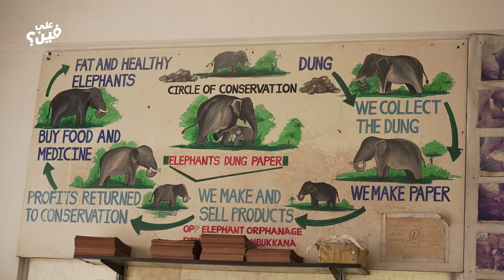من أكبر مولات كولومبو لأحد أقدم مساجد آسيا.. حياكم الله في سريلانكا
ألذ الأطعمة البحرية وأبرز الوجهات، السياحية منها والطبيعية.. إليكم دليل رحلتكم القادم في كولومبو سريلانكا 🦀🇱🇰🕌

0:00 السياحة في سريلانكا
1:24 كولومبو في سريلانكا
1:55 أماكن سياحية في سريلانكا
2:15 مأكولات سريلانكا
2:31 حديقة الملكة فيكتوريا في سريلانكا
3:00 الطبيعة في سريلانكا
3:22 الكورنيش في سريلانكا
4:44 المسجد الأحمر في سريلانكا
5:00 ما هي قصة حي بيتاه في سريلانكا
5:45 أفضل الفنادق في سريلانكا
 6:30 سوق الفيلة في سريلانكا
7:00 دار أيتام للفيلة في سريلانكا
8:00 اللعب مع الفيلة في سريلانكا
9:00 تكلفة رحلة في سريلانكا